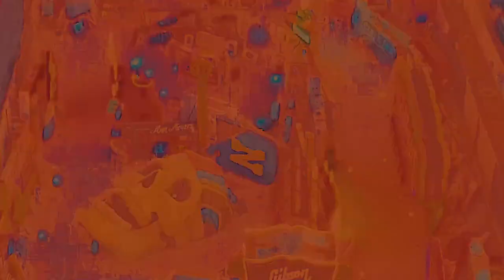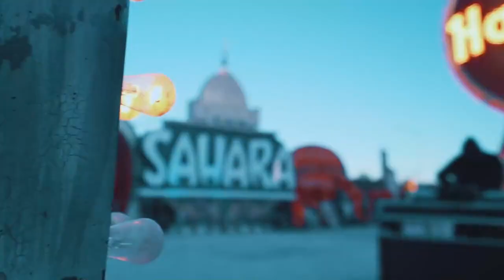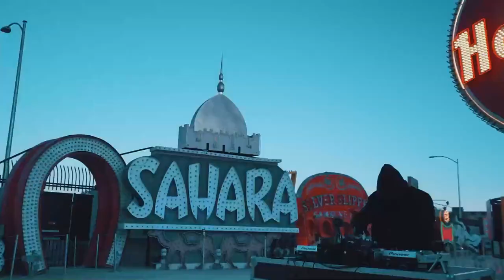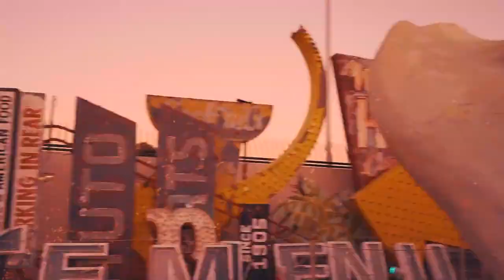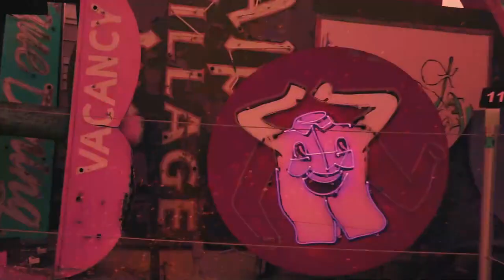SVNF8 live at the Neon Museum Las Vegas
our friend SVNF8 live at the Neon Music Las Vegas feat. all original music.